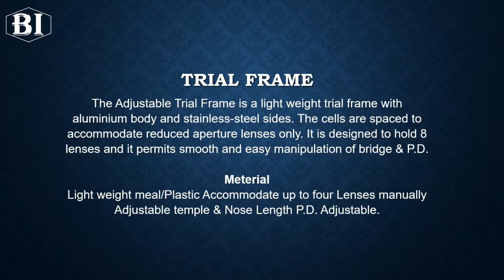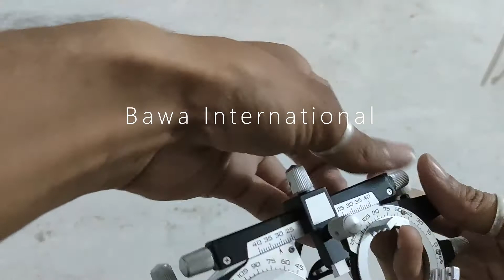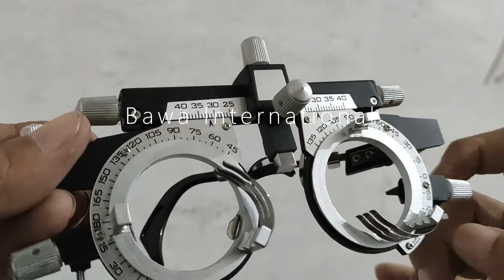New Ophthalmology Trial Frame by Bawa International +91 9350445451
Bawa International is one of the leading Manufacturers, Supplier & Exporter of Scientific, Medical, Hospital, Nursing, School, College, Laboratories, ENT, Dental, Ophthalmic & Engineering Research  Instruments. We are manufacturing, Trading & Exporting innovative and high quality educational equipment for scientific & Medical purposes by brand name of Bawa International.
Bawa International
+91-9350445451